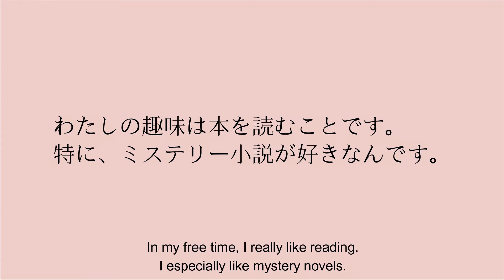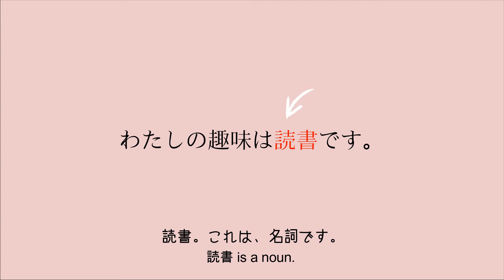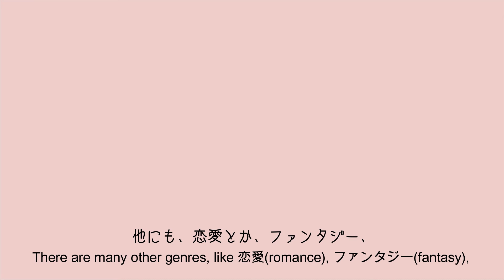JAPANESE LESSON DICTATION For Beginner 【日本語ディクテーション初級】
こんにちは。エマです❣️❣️❣️

ディクテーションの時間です。

みなさん、聞き取れましたか？

次のディクテーションもがんばりましょうね。

 It's time for dictation practice!!

Let's do it again for the next dictation together.

And We have another channel .
Please watch another channel too !
We introduce you to Japan on my channel.